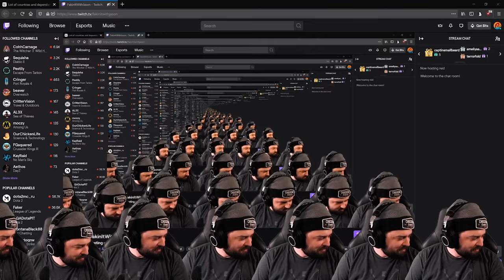Chucky Ducky is Born w/ ChocoTaco, Quest, & Halifax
Joe is back and he has created our new favorite streamer: Chucky Ducky

Also, you can be a member now!